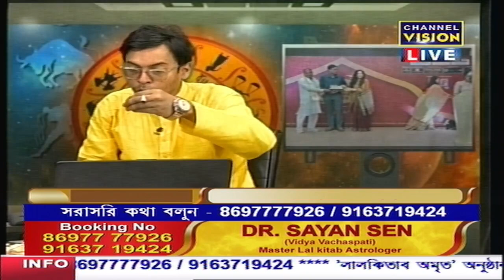Dr. Sayan Sen Channel Vision LIVE 16.03.2024